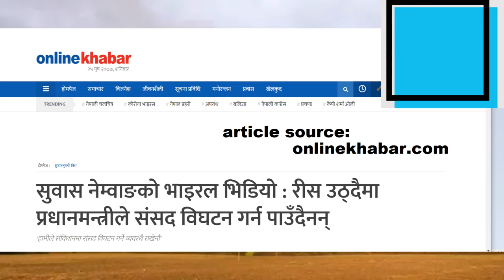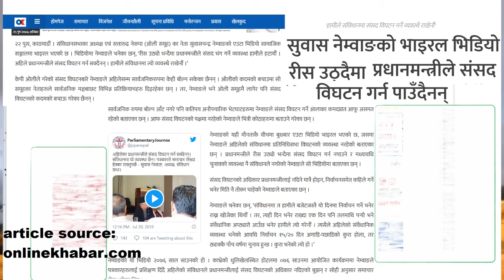सुवास नेम्वाङ २०७६ सालको भाइरल भिडियो | Subash Nembang says, "PM KP OLI can't dissolve parliament"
सुवास नेम्वाङको भाइरल भिडियो । नेम्वाङको यो भिडियो २०७६ साल साउनको हो ।
In a surprise move, Nepal Prime Minister KP Sharma Oli on Sunday recommended dissolution of the House of Representatives of the Federal Parliament at an emergency Cabinet meeting.
The recommendation was forwarded to President Bidya Devi Bhandari for approval and effect, who ratified it and dissolved the Parliament.
“Upon the recommendation of the council of ministers, Nepal President Bidya Devi Bhandari announces that national polls will be held between April 30 and May 10 next year,” the President’s office announced.

The House of Representatives, elected in 2017, has 275 members.
However, Constitutional experts termed the move to dissolve Parliament as unconstitutional. As per the provision of Nepal’s Constitution, there is no provision of dissolving Parliament by the Prime Minister of a majority government.
This video shows a footage from Ex- House Speaker of Nepal, Subash Chandra Nembang explaining how there is no constitutional privilege in this constitution for Prime Minister to dissolve parliament.
Oli, 68, has cited internal squabbling within his ruling Communist party and lack of political unity as reasons behind his Dec. 20 decision, which has triggered public outrage and has been labelled unconstitutional.
In their plea before the Supreme Court, politicians, activists and lawyers are questioning whether it is the legitimate right of the leader to dissolve the parliament and order fresh elections, 18 months before schedule.

His colleagues and opposition political parties have blamed Oli for derailing a stable government amid a pandemic that has triggered an economic downturn.

Seven ministers have quit Oli’s government to oppose his move and protesters last month burnt effigies of him.

भिडियोमा नेम्वाङले भनेका छन्, ‘रीस उठ्यो भन्दैमा प्रधानमन्त्रीले संसद भंग गर्ने व्यवस्था हामीले हटायौं । अहिले प्रधानमन्त्रीले संसद विघटन गर्न सक्दैनन् । हामीले संविधानमा त्यो व्यवस्थै राखेनौं ।’
 काभ्रेको धुलिखेलस्थित होटलमा ०७६ साउनमा आयोजित कार्यक्रममा नेम्वाङले पत्रकारहरुलाई प्रशिक्षण दिँदै अहिलेको संविधानले प्रधानमन्त्रीलाई संसद विघटनको अधिकार नदिएको बुझन् र सोही अनुसार समाचार लेख्न भनेका थिए ।

‘संसदीय सञ्चारको प्रभावकारिता अभिवृद्धिका लागि आयोजित अन्तरसम्वाद कार्यक्रम’ साउन ३ र ४ गते आयोजना गरिएको थियो । युएनडीपीको सहयोग र संसद सचिवालयको आयोजनामा आयोजित सो कार्यक्रममा तत्कालीन सभामुख कृष्णबहादुर महरा र राष्ट्रिसभा उपाध्यक्ष शशिकला दाहालसमेत सहभागी थिए । कार्यक्रममा संसदीय मामिला पत्रकारहरुको बाक्लो उपस्थिति थियो ।

यस विषयमा प्रतिक्रिया माग्दा नेम्वाङले अनलाइनखबरसँग भने, ‘त्यो भिडियो केही वर्ष अगाडि संसदीय मामिला पत्रकारहरुसँग भएको एउटा अन्तरक्रिया कार्यक्रमको हो ।’

संसद विघटनबारे तपाई किन नबोल्नुभएको, यस विषयमा तपाईको धारणा के छ ? भन्ने अनलाइनखबरको प्रश्नमा नेम्वाङले भने, ‘सर्वोच्च अदालतमा विचाराधीन भएकाले यो विषयमा अहिले म बोल्दिनँ, अदालतको फैसला आएको भोलिपल्ट आफ्नो धारणा राख्छु ।’

dissolution of parliament nepal today,
subash chandra nembang,
sansad bighatan,
house of representatives nepal today,
federal parliament nepal today,
samsad bighatan,
Prachanda,
Nepal Communist Party,
Khadga Prasad Oli,
Prime Minister KP Sharma Oli,
Nepal PM KP Oli,
KP Oli News Today,
Kp sharma oli speech nepal today,
Prachanda Pushpa Kamal Dahal,
NCP,